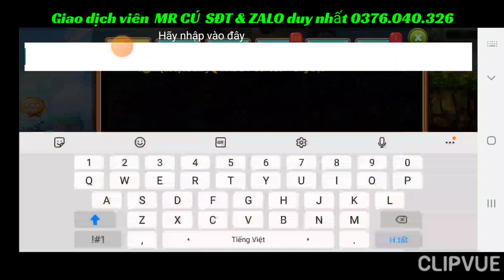GunnyMobi- Quẩy Sảnh 2-2 Vui Vẻ Những Ngày Cuối Tuần